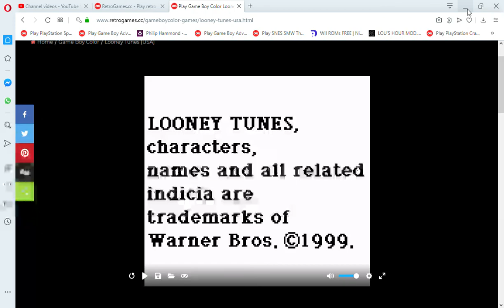Play Game Boy Color Looney Tunes USA Online in your browser RetroGames cc Opera 2020 04 18 20 16